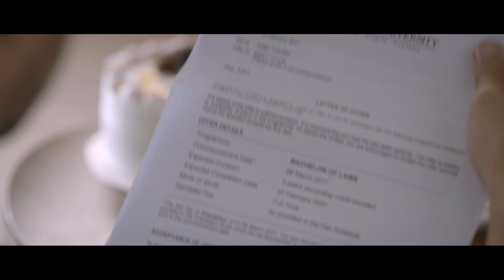More Than Just Education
Just like many parents out there, Adam’s father wanted his son to follow in his footsteps. Only when it was time for Adam to attend university did the father start to see things a little differently. At Taylor’s, there's more than just education waiting for students like Adam, whichever route they decide to pursue.